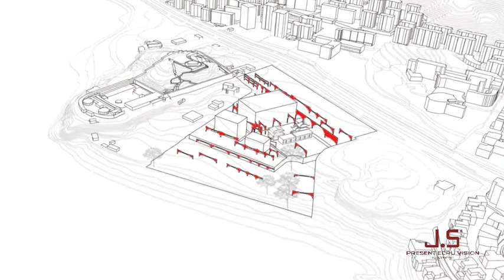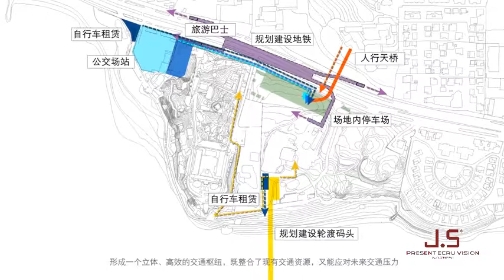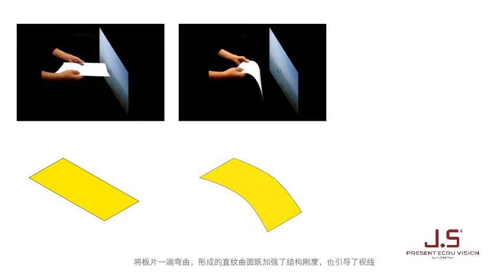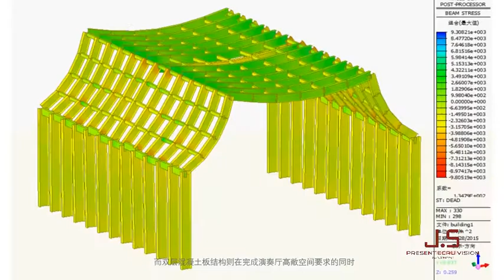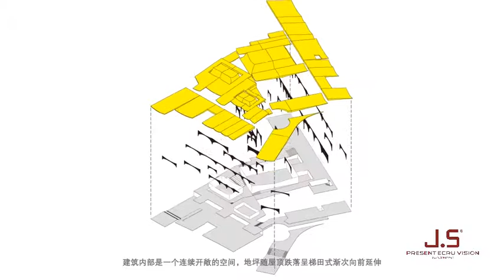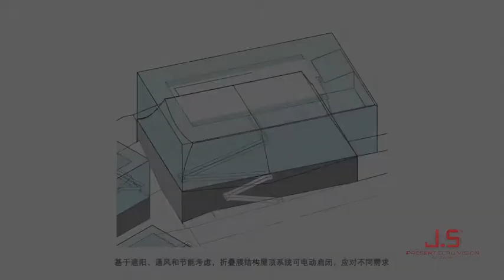『PIXEL』Xiamen Music Center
PIXEL is a company of experts in creating photo-realistic 3D visualizations. We offer high-end architecture visualization services to architects and designers.

Our two partners, Yang and Yin, have 10 years of experiences in the 3D visualization industry and form their own style. Their top talents, particularly appreciated by many customers. Eventually the duo left a big firm to start their own company PIXEL.